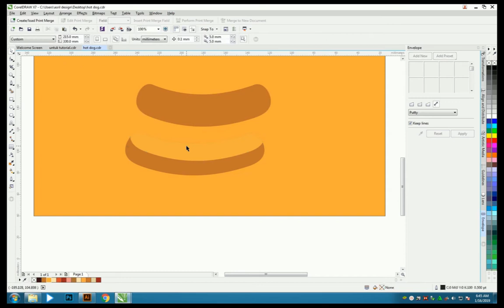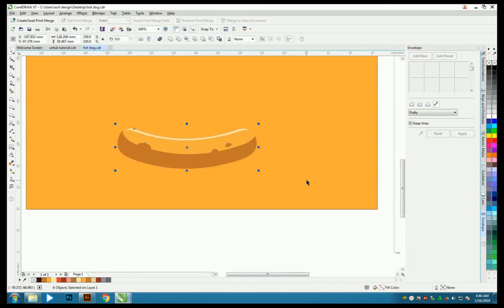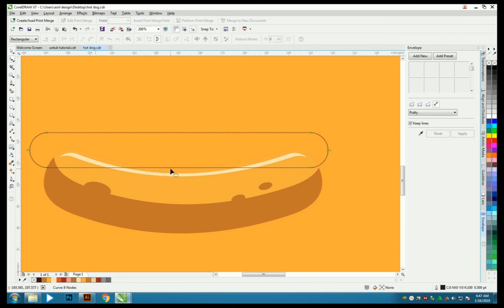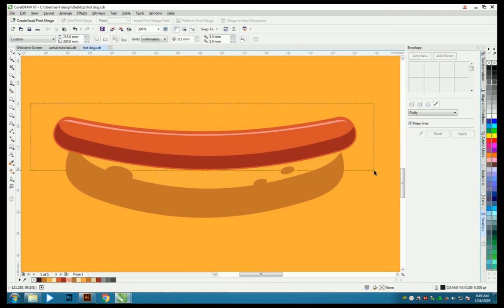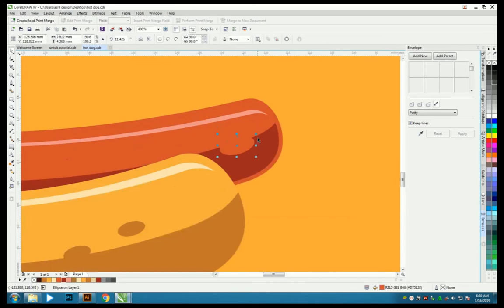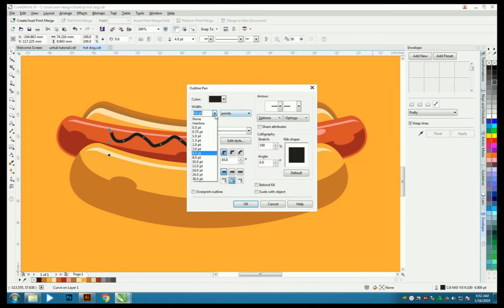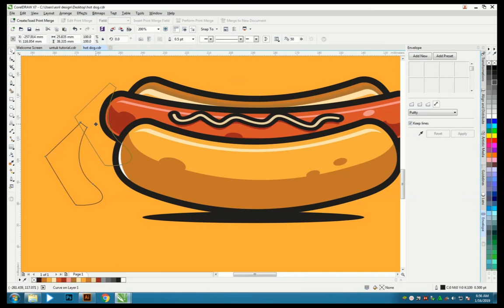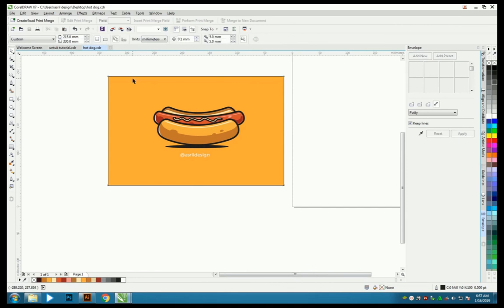9 coreldraw Logo design coreldraw hot dog Logo Tutorial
terimakasih sudah bergabung di Channel ASRIL DESIGN